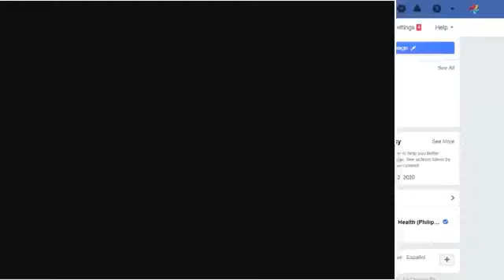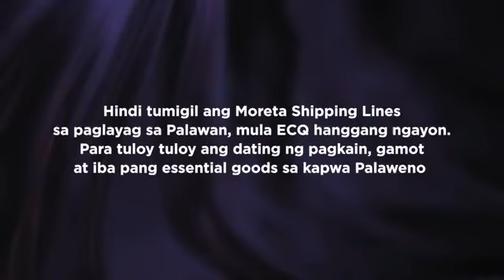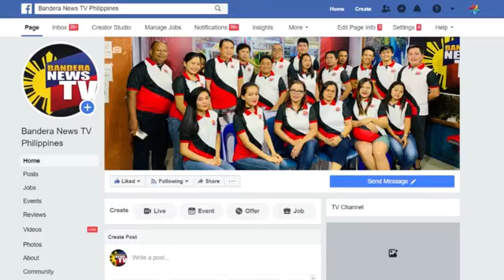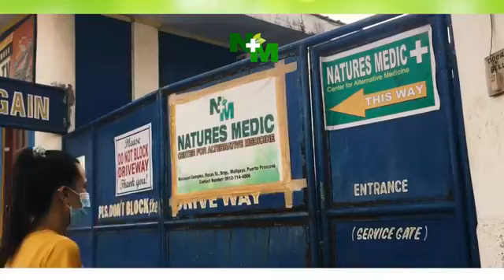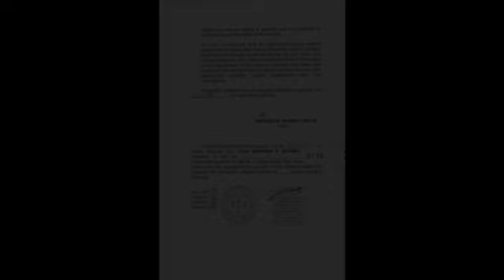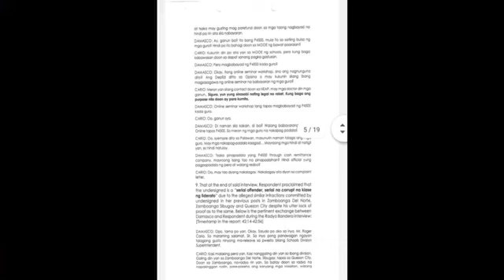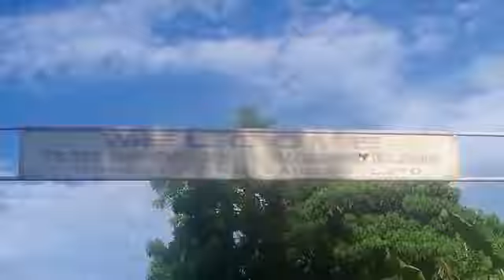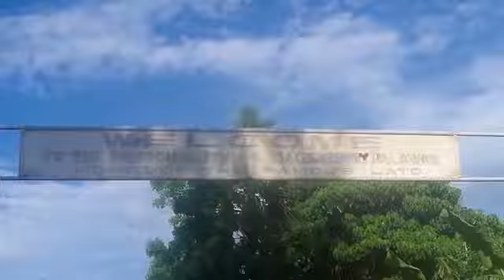BANDERA REPORTS AFTERNOON EDITION WITH ED AGARAP 10-14-20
BANDERA REPORTS AFTERNOON EDITION WITH ED AGARAP